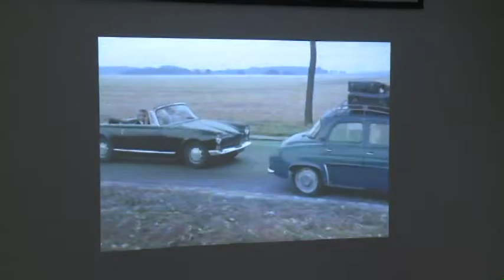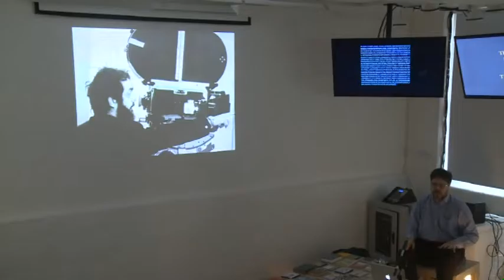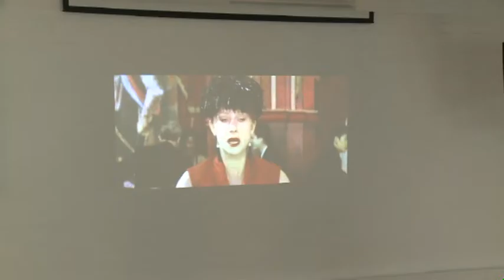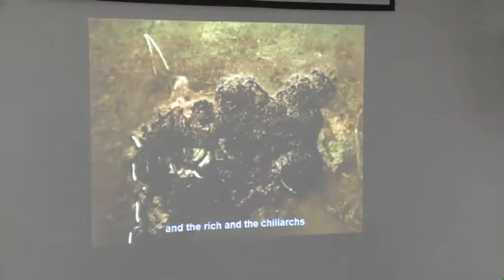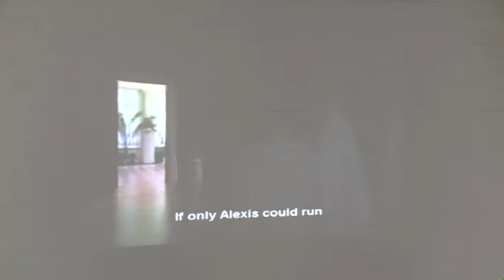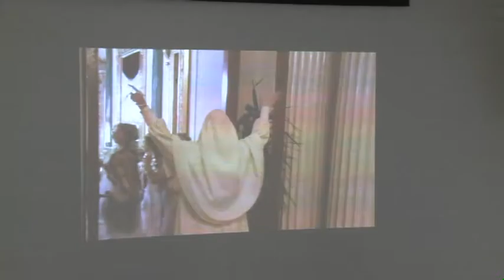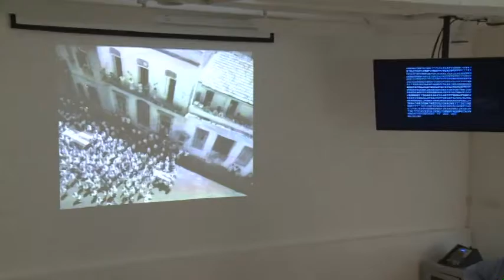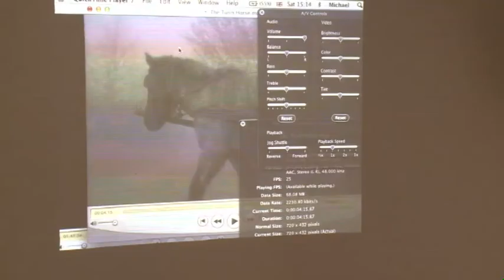The Library is on Fire - Part 3.2/Tracking Shot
Seminar and screenings, Michael Brooke

Programmed by Charles Arsène-Henry and Shumon Basar

What if a library was to function like a novel or a film? The Library is on Fire will occupy the New Soft Room with a programme of texts, images and sounds: an experimental form of reading room. Material from the collection will be available for reference during the course of the day.

Film critic and theorist Michael Brooke will conduct a seminar on the language of the ‘tracking shot’ in the history of cinema, including Week-end, The Shining and The Night is Young.

The Library is on Fire, conceived by Charles Arsène-Henry, is the second hemisphere of the future LUMA Foundation library.